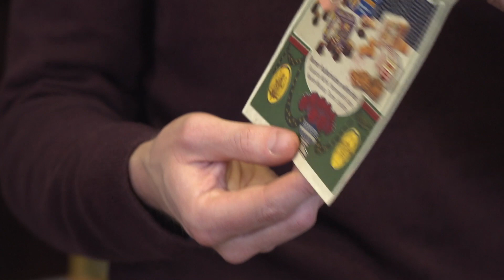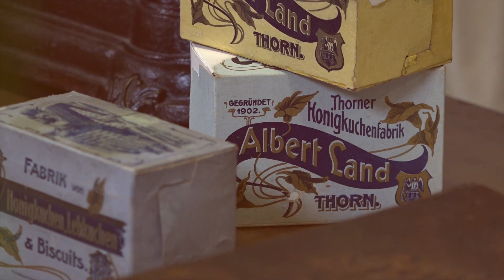Festiwal Toruńskiej Katarzynki w Muzeum Toruńskiego Piernika "Rozwój Przemysłu Piernikarskiego"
Nagranie zrealizowane na potrzeby Świątecznego Festiwalu Toruńskiej Katarzynki.
Partner główny: Województwo Kujawsko-Pomorskie
Partnerzy: Muzeum Okręgowe w Toruniu, Muzeum Toruńskiego Piernika Sponsor wyłączny: Fabryka Cukiernicza KOPERNIK

Organizator: SOS MUSIC

© SOS MUSIC dla Fabryki Cukierniczej Kopernik
2020